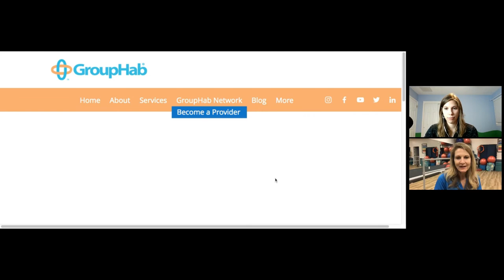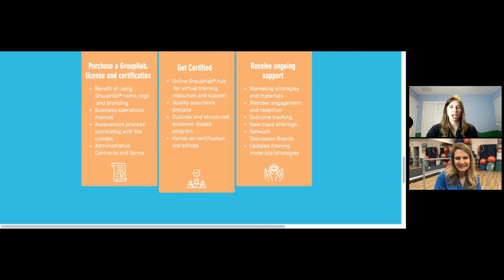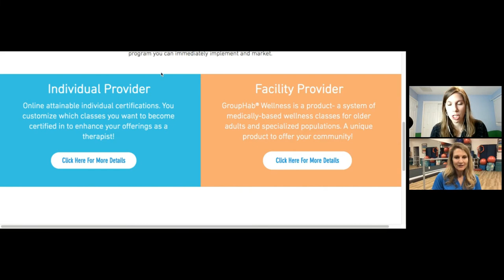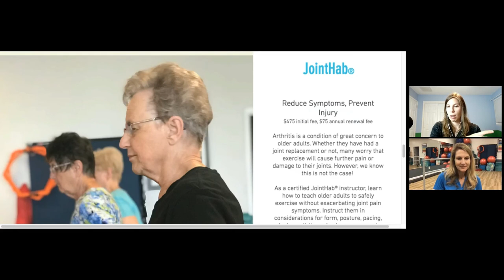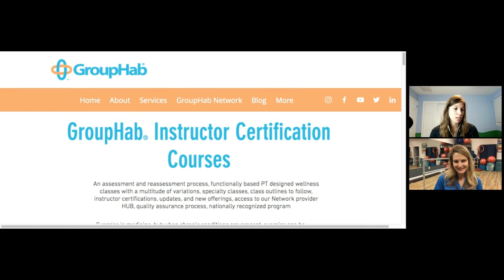Creating Medical Based Fitness Classes To Start Your Alternative Healthcare Career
You can create fitness classes to grow you PT or OT practices or if you are an OT, PT, COTA, PT or even just an exercise biologist, you can use this to partner with gyms or senior living centers, for example, to start growing your own small business.

You can also earn CEUs for these certifications as well!

To learn more about starting this or to message Patrice, go

Time Stamps:
1:53 How Patrice created Group Hab
3:50 How did she create a business despite no business knowledge and her business advice
5:30 How is Group Hab different than other fitness classes
8:40 The different Group Hab classes and certifications
12:34 How to use Group Hab to grow your practice or start your own business
18:30 Who can create and teach these classes (what professions are eligible for each role)
22:45 Group Hab required equipment (basically nothing, use body weight if you want!)
30:30 What is the Group Hab certification components and what you will learn from the certification
52:30 How you can create a certification program
54:55 Top tool Patrice uses to grow her business

Download the FREE Alternative Healthcare Careers Business Course - 10 income generating ideas you can do today and a walkthrough of how to build your

About Alternative Healthcare Careers
In these videos, Emma Shapiro and Mike Chua interview other healthcare professionals who are side hustlers or entrepreneurs so that you can help start your own healthcare business.

As per and unless otherwise permitted under the United States Copyright Act, no part of the content of this video or any video published under Emma Shapiro or Alternative Healthcare Careers, and other encompassed entities, shall be stored, copied, recreated, republished, or transported.

The advice, guidance, and principles outlined in all content produced by Alternative Healthcare Careers and Emma Shapiro and other encompassed entities are not guaranteed to be appropriate for your unique situation or business.  We recommend that as a consumer, you exercise your due diligence and research any and all strategies recommended to you before adopting them in your own business.  Emma Shapiro, Alternative Healthcare Careers and other encompassed entities are not responsible for any damages that result from an effort to implement the information provided in this or any other video, article, social media post, and related publications.

Emma Shapiro and Alternative Healthcare Careers  and all other associated persons including but not limited to independent contractors, employees, and affiliates, research and review all content for this site to the best of their abilities but make no guarantees, representations, or warranties as to the complete accuracy and inclusion of all relevant information for each video, including but not limited to all video streams, suggested and provided links and resources.  All parties specifically disclaim any implied warranties of merchantability or fitness for any and all purposes.